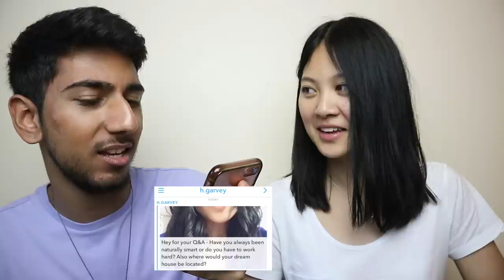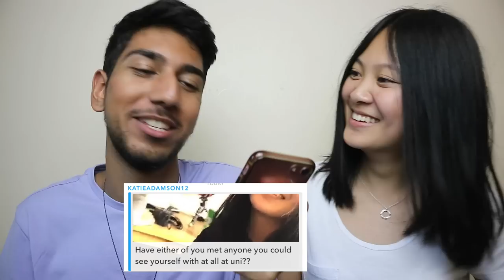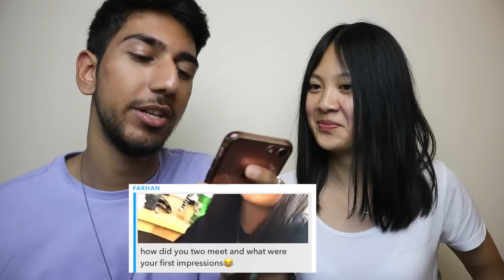GET TO KNOW OXBRIDGE STUDENTS Q&A (FT. IBZ MO) | viola helen